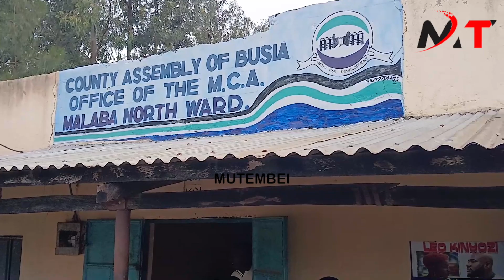Drama as angry Malaba Residents collect Signatures to send their MCA Omanyala Home over poor service